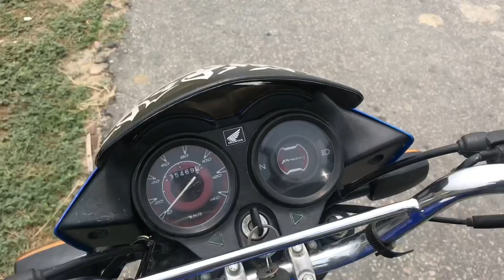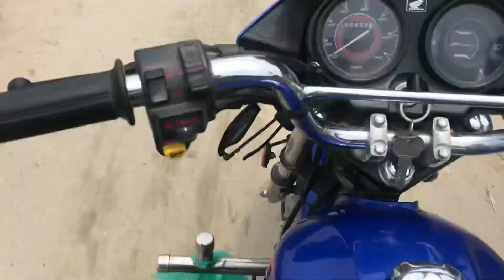Village Life ❣️☀️🌈Vlog